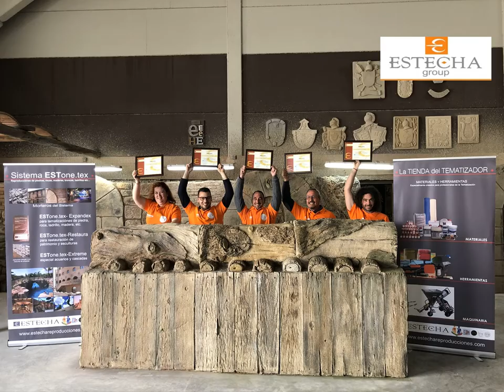Como hacer piedra, roca y madera con mortero txt ESTone.tex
Cómo hacer temas de piedra, roca, ladrillo, madera y tronco con mortero txt ESTone.tex Expanded.
En nuestros Cursos-Master aprenderás las técnicas y trucos necesarios para realizar todo tipo de tematizaciones, todo ellos utilizando el Sistema ESTone.tex, el mejor sistema para tematización que hay actualmente en el mercado. El curso tiene lugar en nuestra Escuela Internacional de Tematizadores ESTECHA en Valderrobres (Teruel), donde contamos con un centro homologado para realizar la parte teórica y 6 apartados para práctica, por lo que este curso está limitado a 6 personas. Para este curso utilizaremos el mortero txt ESTone.tex Expanded, este mortero ideal para tematización vertical, el cual tiene un excelente rendimiento, ya que se aplica, manipula y talla perfectamente; pudiendo llegar a realizar cargas de hasta 20 centímetros. Y para pigmentar utilizaremos las pátinas en polvo EST-Decor, el silicato mineral EST-26 Multilite y pigmentos naturales pigmentos Mixol, para lograr unos acabados y texturas hiper-realistas. Además, en el curso haremos una conferencia sobre la estrategia de negocio de la tematización, un sector un con gran demanda actualmente.
¡Fórmate en una gran trabajo con un gran futuro!

Para comprar los materiales y productos del Sistema ESTonetex, pulse en el enlace:

How to make stone, rock, brick, wood and trunk themes with ESTone.tex Expanded txt mortar. In our Master-Courses you will learn the techniques and tricks necessary to carry out all kinds of theming, all of them using the ESTone.tex System, the best themed system currently on the market. The course takes place at our ESTECHA International School of Thematizers in Valderrobres (Teruel), where we have an approved center to carry out the theoretical part and 6 sections for practice, so this course is limited to 6 people. For this course we will use the txt ESTone.tex Expanded mortar, this ideal mortar for vertical thematization, which has an excellent performance, since it is applied, handled and carves perfectly; being able to carry out loads of up to 20 centimeters. And to pigment we will use EST-Decor powder patinas, EST-26 Multilite mineral silicate and Mixol natural pigments, to achieve hyper-realistic finishes and textures. In addition, in the course we will make a conference on the thematization business strategy, a sector that is currently in great demand.
Train yourself into a great job with a great future!

Comment fabriquer des thèmes de pierre, de roche, de brique, de bois et de bois avec le mortier txt expansé ESTone.tex.
Dans nos Master-Cours, vous apprendrez les techniques et les astuces nécessaires pour effectuer toutes sortes de thèmes, tous en utilisant le système ESTone.tex, le meilleur système thématique actuellement sur le marché. Le cours a lieu à notre école internationale ESTECHA de thématiseurs à Valderrobres (Teruel), où nous avons un centre agréé pour effectuer la partie théorique et 6 sections pour la pratique, donc ce cours est limité à 6 personnes. Pour ce cours, nous utiliserons le mortier expansé txt ESTone.tex, ce mortier idéal pour la thématisation verticale, qui a une excellente performance, car il est appliqué, manipulé et sculpté parfaitement; être en mesure d'effectuer des charges allant jusqu'à 20 centimètres. Et pour pigmenter, nous utiliserons les patines en poudre EST-Decor, le silicate minéral Multilite EST-26 et les pigments naturels Mixol, pour obtenir des finitions et des textures hyper-réalistes. De plus, dans le cours, nous organiserons une conférence sur la stratégie commerciale de thématisation, un secteur actuellement très demandé.
Formez-vous à un excellent travail avec un grand avenir!

Pour acheter les matériaux et produits du système ESTonetex, cliquez sur le lien: